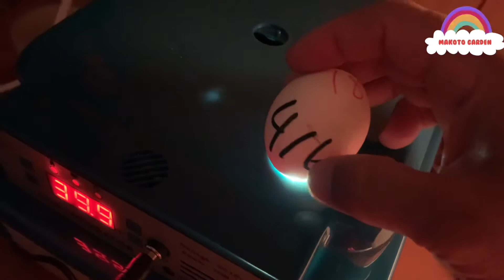Belajar menetaskan Telor Ayam kampung dengan alat sederhana Untuk Pemula